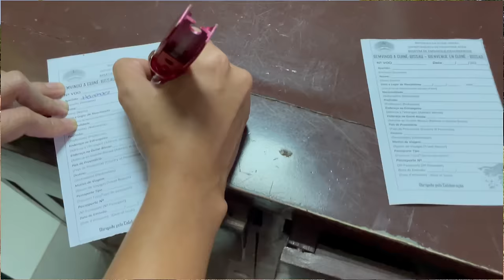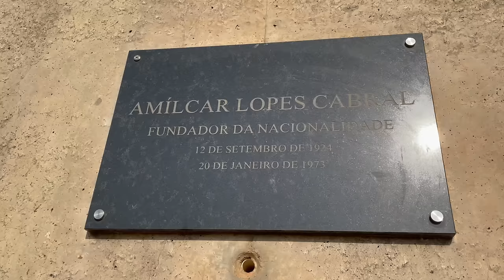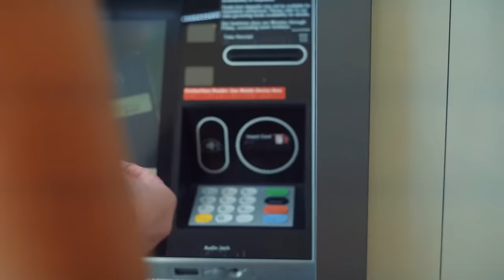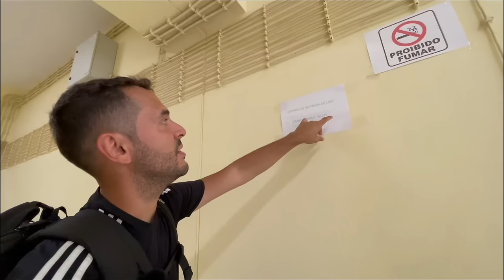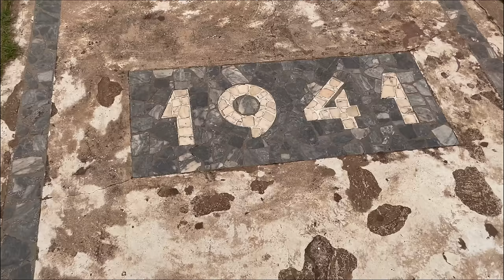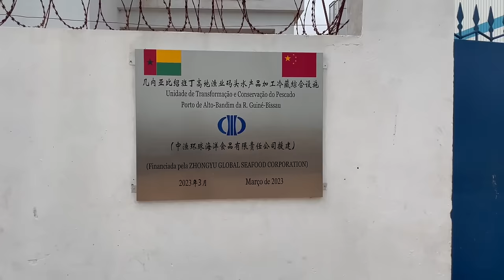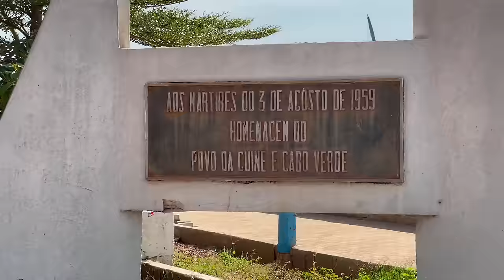LO QUE NADIE DICE de AFRICA 🇬🇼 GUINEA BISAÚ | ASI VIVEN | La Vida de M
Acompañanos a Guinea Bisaú, en donde exploraremos el lado que nadie les muestra de este pais. Esperamos les guste!

Guinea-Bisáu8​ o Guinea-Bissau,9​ oficialmente la República de Guinea-Bissau (en portugués: República da Guiné-Bissau),10​ es un país del oeste de África que cubre 36 125 km² con una población estimada de 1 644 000 habitantes (2022).2​ Limita con Senegal al norte, Guinea al sur y al este, y con el océano Atlántico al oeste.3​

Guinea-Bisáu fue una vez parte del Reino de Gabú, así como parte del Imperio de Malí. Algunas regiones de este reino persistieron hasta el siglo xviii, mientras que algunas otras estaban bajo la dependencia del Imperio portugués desde el siglo xvi. Durante el siglo xix fue una colonia portuguesa,11​12​ formando parte de la denominada Guinea Portuguesa. Al obtener su independencia, declarada en 1973 y reconocida tras una guerra que terminó en 1974, se agregó el nombre de su capital, Bisáu, al nombre oficial del país para evitar confusiones entre ésta y la República de Guinea (antes Guinea Francesa). Guinea-Bisáu ha tenido una historia de inestabilidad política desde su independencia, y solo un presidente electo (José Mário Vaz), ha terminado con éxito un mandato completo de cinco años.13​ El actual presidente es Umaro Sissoco Embaló, quien fue elegido el 29 de diciembre de 2019.14​

¿Qué país colonizó a Guinea-Bissau?
La historia de Guinea-Bisáu fue dominada por Portugal de los años 1450 a los años 1970; desde la independencia, el país ha sido controlado principalmente por un sistema de partido único.

¿Qué idioma se habla en Bissau?
portuguesa
Guinea Bissau fue una colonia portuguesa y el idioma oficial es el portugués.

¿Cómo hablan en Guinea-Bissau?
El idioma oficial es el portugués, aunque el más hablado es el criollo (un 90.4 % de la población).

¿Qué religión se practica en Guinea-Bissau?
Religión: Cerca de dos tercios, profesan religiones tradicionales africanas; un tercio es musulmán. Hay una minoría católica. Idiomas: portugués (oficial).

¿Qué Guinea fue colonia española?
La huella que dejó España en Guinea Ecuatorial, país que se independizó en 1968, se puede rastrear a través de varios edificios emblemáticos que han resistido al paso del tiempo en la isla de Bioko.

¿Qué comen en Guinea-Bissau?
Gastronomía de Guinea-Bisáu
Gastronomía de Guinea-Bissau
Platos: fufu, egusi, tieboudienne, cachupa, yassa, cuscús de mijo, frango no churrasco... etc.
Bebidas: vino de palma, té verde (warga),​ cana de cajeu (ron de anacardo)... etc.

¿Cuál es la capital de Bissau?
Bisáu - Wikipedia, la enciclopedia libre
Guinea-Bisáu
Bisáu,​ también escrito como Bissau (forma portuguesa), es la capital de Guinea-Bisáu. Oficialmente es denominada Sector Autónomo de Bisáu por ser uno de los Sectores de Guinea-Bisáu, aunque autónomo.

¿Qué produce Guinea-Bissau?
De las 220.000 hectáreas de tierra cultivada al año, cerca de 80.000 se utilizan para la producción de arroz, y 70.000 para otros cereales, entre los que destacan el sorgo, el mijo, el maíz, la mandioca y el mijo fonio.

¿Cómo se visten en Guinea-Bissau?
Vestimenta - La vestimenta para los hombres es de tipo formal: traje y corbata. - En el caso de las mujeres, se recomienda vestir de traje con falda o pantalón, así como vestidos por debajo de la rodilla, evitando la ropa ajustada. Obsequios - Los obsequios son una muestra de afecto por la hospitalidad

¿Cómo se llama la moneda de Guinea-Bissau?
En 1997, Guinea-Bissau se integra a la Unión Económica y Monetaria del Oeste Africano (UEMOA) y adopta el Franco CFA como moneda nacional, en sustitución del Peso.

¿Qué animales hay en Guinea-Bissau?
Especialmente numerosos son los búfalos, chimpancés, macacos y los jabalíes rojos y negros. Una de las mejoras formas de visitar el Parque Nacional de Cantanhez es a través de rutas en bicicletas guiadas. También se pueden realizar rutas a pie o en barco para descubrir el laberinto de canales y manglares.

¿Qué necesito para viajar a Guinea-Bissau?
Para entrar en Guinea-Bissau es necesario disponer de un pasaporte con validez mínima de 6 meses y un visado de entrada.